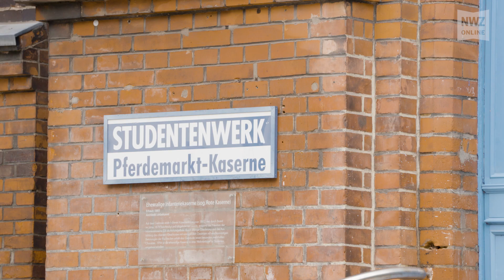Studentenwohnheim in Oldenburg: Vom Leben in der Pferdemarktkaserne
Bald geht sie wieder los: die Jagd auf Studentenbuden in Oldenburg. Denise Lehmann und Frithjof Splettstößer aus der Pferdemarktkaserne haben für die NWZ ihre Türen geöffnet und uns ihre ganz unterschiedlichen Wohnungen gezeigt. Was für ein Wohnheim spricht und was manchmal nervt, erzählen sie uns im Video.

Ihr wollt mehr über uns erfahren?